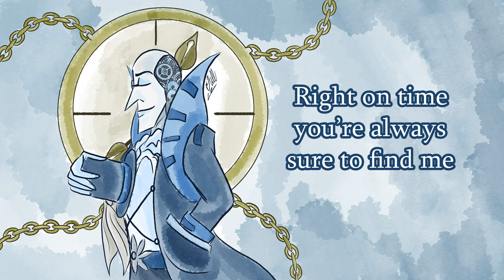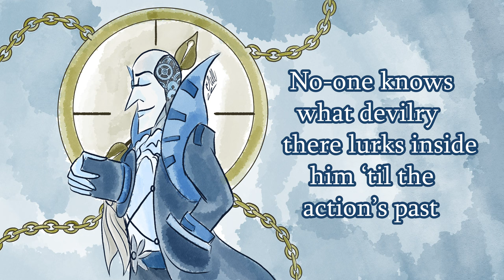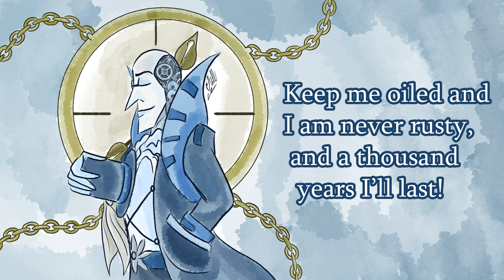Lepus feat. Dandy 704 and Daisy- The Clockwork Man [Chipspeech x Alter/Ego Cover]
Original song written by L. Frank Baum and Louis F. Gottschalk
Cover, midis, artwork, and video by Lepus/Rinneil
Vocals: Dandy 704 (Plogue Chipspeech), Daisy (Alter/Ego; legacy copy)
Additional effects: Plogue Chipcrusher

Anyone else remember Tik-Tok from Return to Oz? Turns out he had a song written about him back in 1913! Stumbled upon this one I think around the time I did "I Like Bananas Because They Have No Bones" while looking for "interesting" older songs and thought it fit Dandy pretty well.